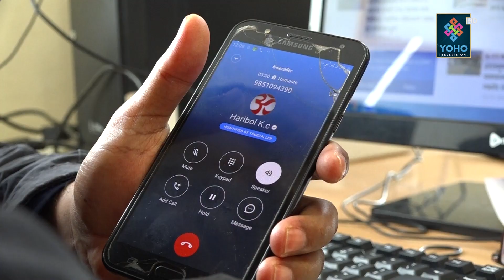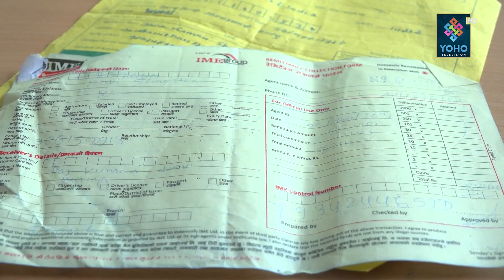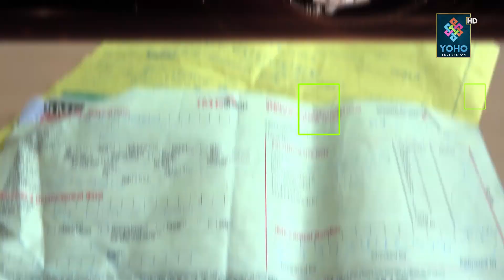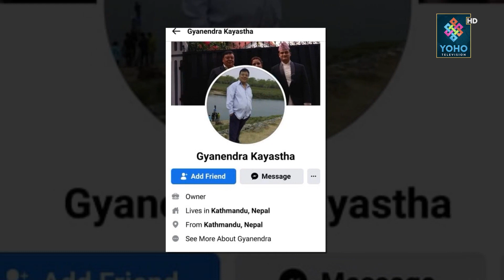पतिको विदेशमा ज्यान गयो, स्वदेशमा पत्नीको २४ लाख हरिबोलले खाए | Samaya Chakra W\ Bikram Shrestha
Vehicle : Nanda Tamang
Graphics : Ranjan Neupane
MCR : Amit Shrestha, Suman Chaudhary
Studio Camera Person : Puran Subedi
Camera Person : Sanjay Ghimire
Visual Editor : Sr. Bijay Sp, Suman Neupane, Sishir Gurung, Mohan Baraili, Mahesh Pandey
Reporter/ Research : Kulchandra Bista